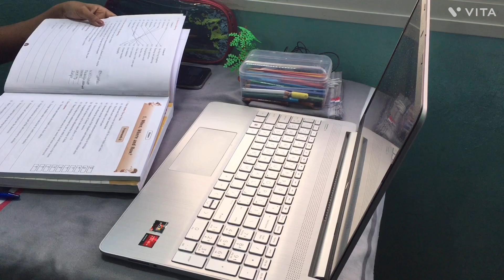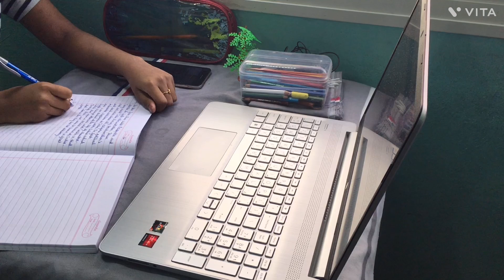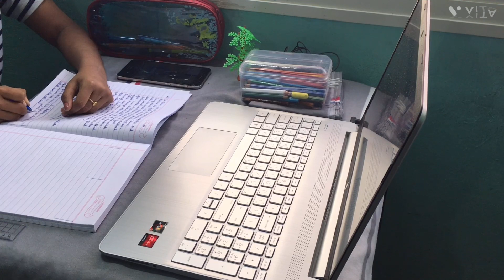30min Study with Me 📚📝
Hi, I am Neha again☺️,
I am here to share my video to Study with me for 30 min with music 🎵.
So, here are the Timestamps,

                                  TIMESTAMPS
00:00 Intro
00:20 Study Session Starts = 30min
33:18 Bloopers
33:30 Outro
And Comment 😍😘🥰 in the comment box.

Bye, 😘😘